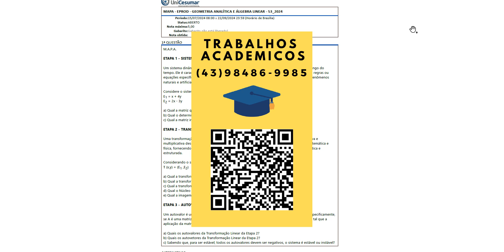MAPA - EPROD - GEOMETRIA ANALÍTICA E ÁLGEBRA LINEAR - 53_2024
ETAPA 1 – SISTEMA LINEAR E MATRIZES
Um sistema dinâmico é um modelo matemático que descreve a evolução de um sistema ao longo dotempo. Ele é caracterizado por um conjunto de variáveis de estado que mudam em resposta a regras ouequações específicas. Sistemas dinâmicos são usados para modelar uma ampla variedade de fenômenosnaturais e artificiais, desde a mecânica clássica até a economia e a biologia.
Considere o sistema a seguir:
E = x + 4y
E = 2x - 3y
a) Qual a matriz que representa o sistema formado pelas equações E
e E
b) Qual o determinante da matriz de “a”?
c) Qual a matriz inversa da matriz de “a”?
ETAPA 2 – TRANSFORMAÇÔES LINEARES
Uma transformação linear é uma função entre espaços vetoriais que mantém a estrutura aditiva emultiplicativa desses espaços. Essas transformações são fundamentais em muitas áreas da matemática efísica, fornecendo uma maneira de modelar e analisar fenômenos lineares de maneira sistemática eestruturada.
Considerando o sistema da ETAPA 1 como uma transformação linear:
T (x,y) = (E,E)
a) Qual a transformação de (1,2)?
b) Qual a transformação de (-1,-1)?
c) Qual a transformação de (-3,4)?
d) Qual o Núcleo da T.L. e sua dimensão?
e) Qual a imagem da T.L e sua dimensão?
ETAPA 3 – AUTOVALORES E AUTOVETORES
Um autovalor é um número escalar associado a uma matriz ou a uma transformação linear. Especificamente,se A é uma matriz n×n, então um escalar λ é um autovalor de A se existir um vetor não nulo v tal que aaplicação da matriz A sobre o vetor v resulta em um múltiplo escalar desse vetor.
a) Quais os autovalores da Transformação Linear da Etapa 2?
b) Quais os autovetores da Transformação Linear da Etapa 2?
c) Sabendo que, para ser estável, todos os autovalores devem ser negativos, o sistema é estável ou instável?